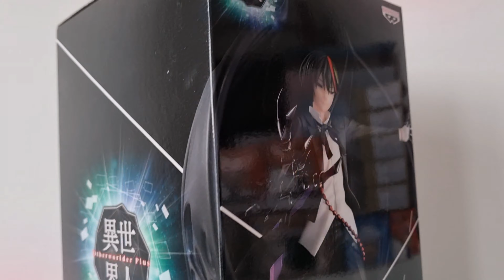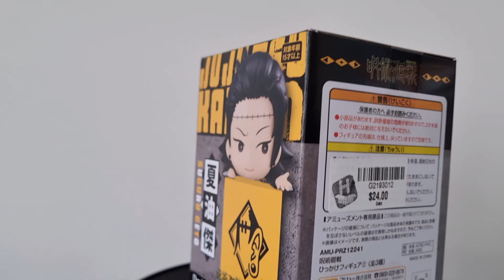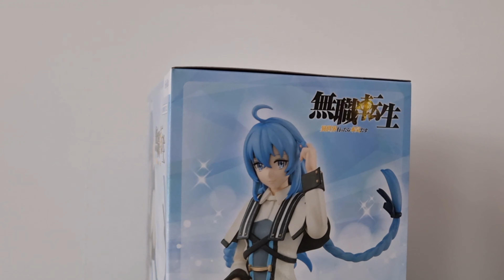Random Figurines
Bought diablo figure, jujutsu kaisen and mushoku tensei.